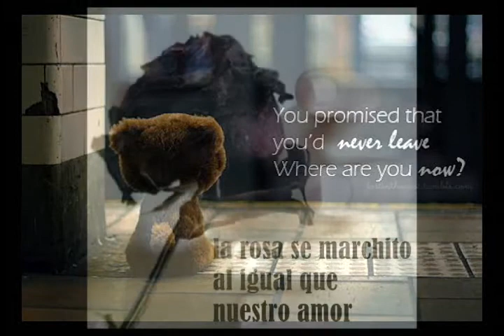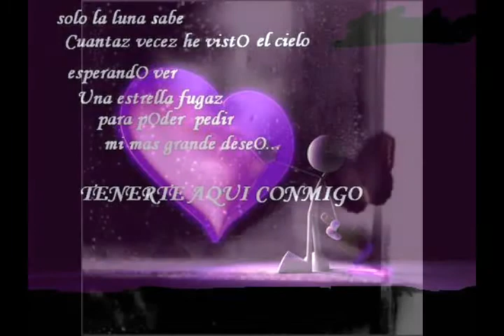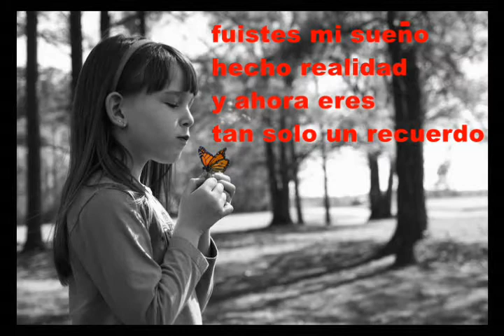vuela mariposa (grupo lazima)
aleyda sanchez la chica maravilla a duo con alfredo sanchez el genio de la cumbia (grupo lazima) ..porque la musica no tiene barreras esta cancion esta hecha para las personas que creen que las personas discapacitadas no tienen derecho a realizar sus suenos...la verdad de todo es que tenemos miedo a que las personas discapacitadas superen nuestras habilidades..como en este caso...cinseramente yo te admiro y te quiero mucho aleyda sanchez "mi chica maravilla"